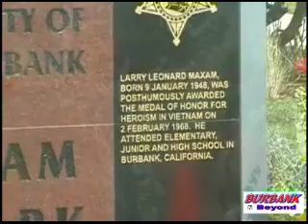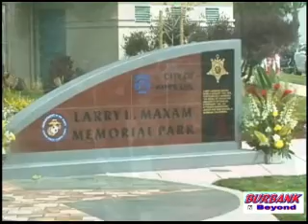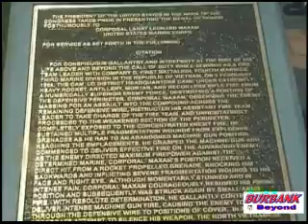Larry Maxam Memorial Park Dedication in Burbank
Pacific Park was renamed for Larry Maxam, the only Medal of Honor
winner to come from the City of Burbank.